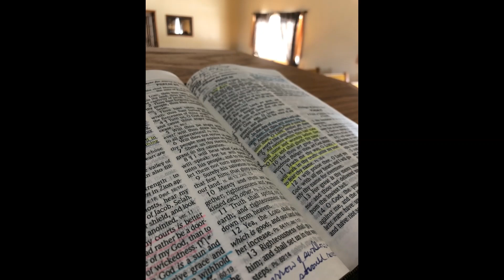Broken Scripture, Broken Marriage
Passage: Esther 1
Speaker: Pastor Mitch Bickford